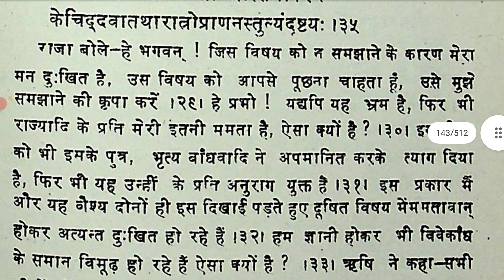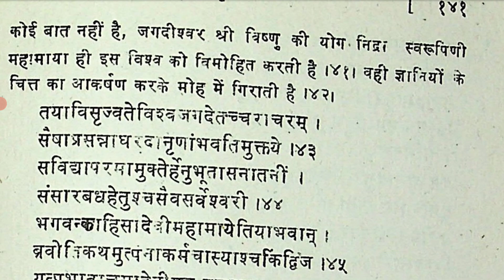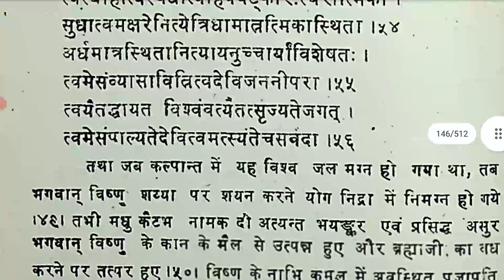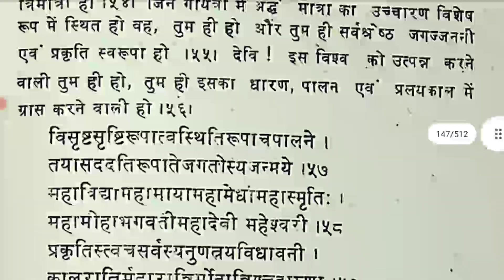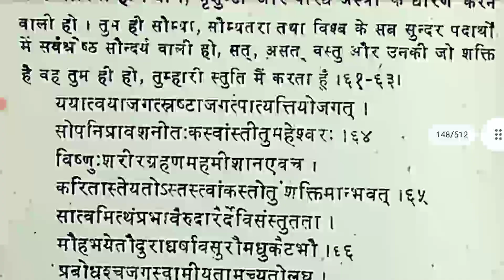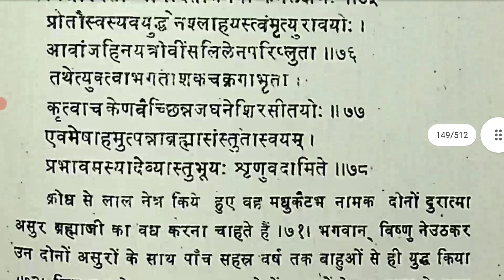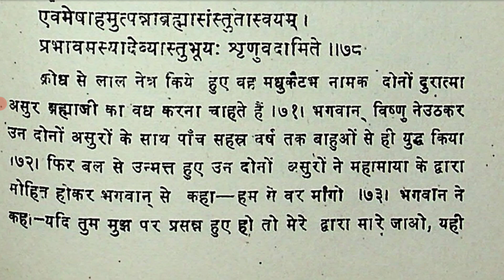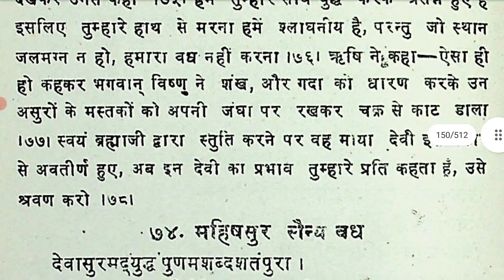Ep:23 | Devi mahatma | Vishnu Vardan manga asuro se |real markandeya puran book @KuchALAG kuchROCHAK